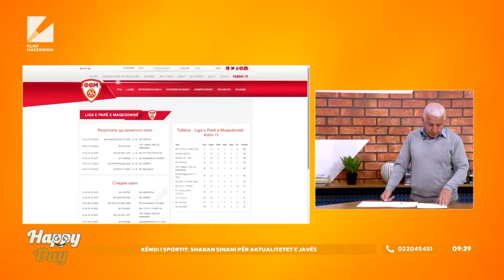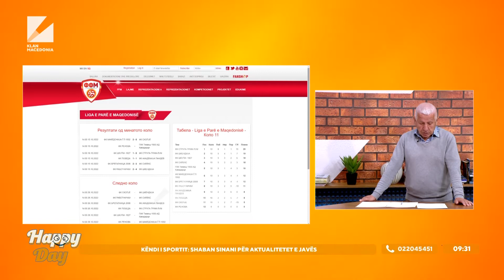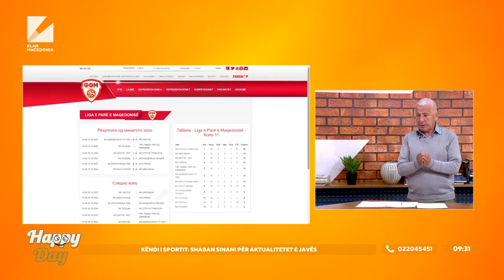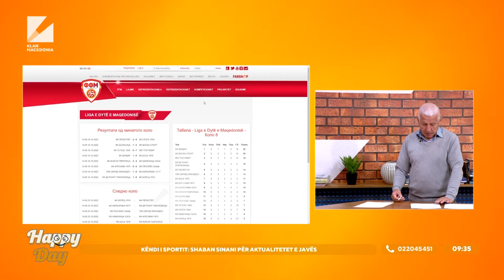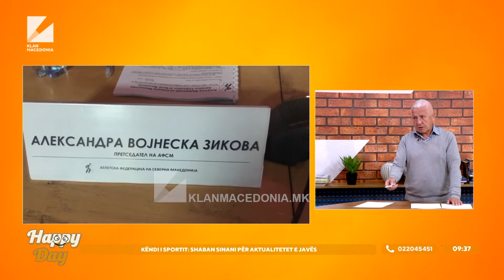Këndi i sportit: Shaban Sinani për aktualitetet e javës | Emisioni Happy Day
Me ndeshjet e javës së 11-të, përfundon rrethi i parë i kampionatit në Ligën e Parë të futbollit vendor që do të zhvillohet  të shtunën, ndërsa derbi i sezonit mes kampionit në fuqi FC Shkupi dhe Lideri në renditjen e tabelës Struga Trim Lum do të luhet të dielën. Të gjitha ndeshjet e javës së 11-të fillojnë në ora 14:00.

“Pas 11 javësh Struga Trim Lum pësoi disfatë nga Shkupi, me të drejtë apo pa të drejtë, por disfata është e regjistruar, Shkupi-Struga Trim Lum 1 me 0.. është disfata e parë e këtij klubi për këto janë të kampionatit vendor”

Sezoni vjeshtor i Ligës së parë të futbollit vendor ka përfunduar me javën e 11-të dhe java e 12 do të vazhdojë më 26 tetor.

“Do të ketë një ndërprerje për shkak të ndeshjes miqësore me Arabinë Saudite”